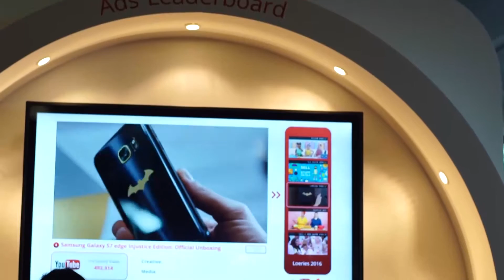Women in Advertising with Susan Credle: Sarah Personette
During the Loeries DStv Seminar of Creativity in South Africa, Susan Credle, global chief creative officer at FCB, shines a spotlight on female leaders in advertising. In this episode, Sarah Personette, Head of Business Marketing at Facebook, discusses her perception of gender equality and how, as a female leader in the industry, she can motivate other women.